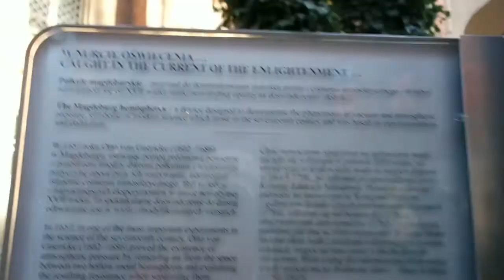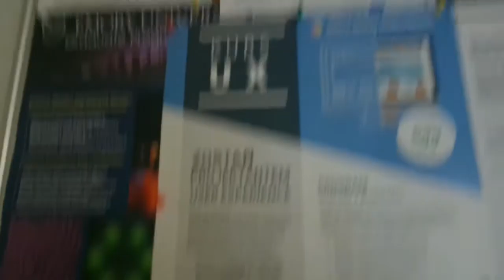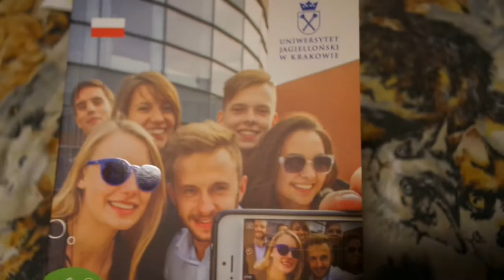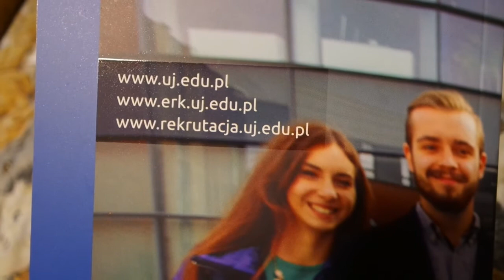Campus Tour - Jagiellonian University Kraków, Polandia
Universitas Jagiellonian adalah universitas tertua di Eropa Tengah. Berdiri sejak tahun 1364. Salah satu alumninya ialah Nicolaus Copernicus, seorang astronom.
Czesc!
Kebahagiaan yang aku alami saat ini ialah berkesempatan melanjutkan studi S2 di Eropa Timur, Polandia dengan beasiswa. Alhamdulillah :). Menjadi diaspora baru, tentunya perlu adaptasi lebih. Maklum, baru pertama kali ngekos pula. Semoga yang aku cari ada disini.
Vlog dan Blog seputar kehidupan & S2 di luar negeri akan diupdate setidaknya seminggu sekali.